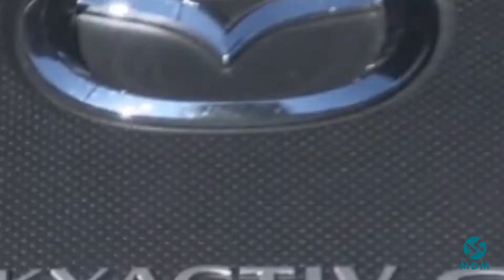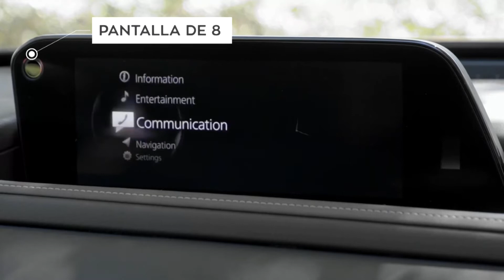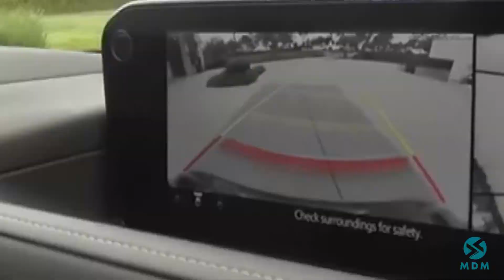¡TOMAMOS CONTACTO CON EL MAZDA CX 30 AWD EN MEXICO!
✔️ @chacho_lml te cuenta sus impresiones de usuaria de este SUV Compacto de la firma japonesa